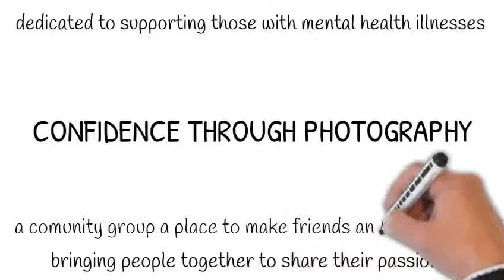Confidence through Photography Peer Support Group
Confidence Through Photography, based in Coventry, is a group dedicated to supporting those living with Mental Illnesses. We aim to bring people together to learn and share their passions, but more importantly, it's a place to make friends and take photos! Confidence Through Photography, founded by Neil J Cately, will be hosting regular group meet-ups to take photographs and occasional exhibitions where members will be able to showcase their works.

A place to make friends and take photos.